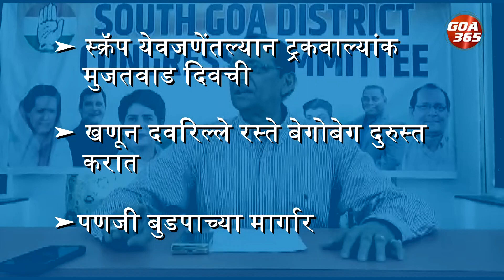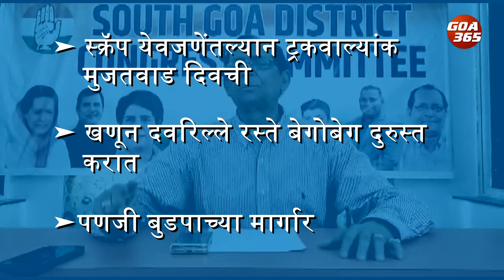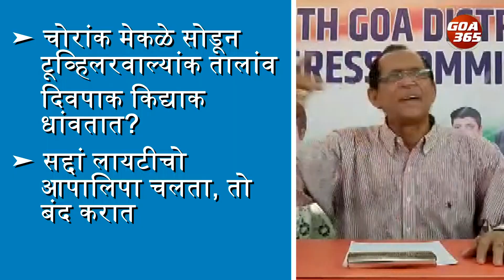Do you even know how to run schools? MP Sardinha’slatest attack against BJP || KONKANI || GOA365